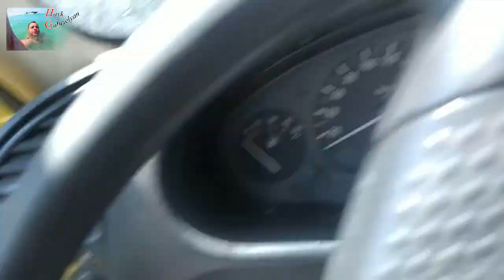How to repair or replace Door Latch Striker, Dome Light Switch on BMW E36.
When driving, braking or on an uneven road, the interior lighting turns on independently. The interior lighting should be turned on only after the door is opened, but in this case the interior lighting is turned on without the doors being open in time the movement of the car. A door latch lock is installed on the car body, and a button is installed on it, which, after closing the door, turns off the chain between the interior lighting lamp and the car body. After the study, it turned out that the contact of the interior light switch was worn out and for this reason the door could not normally press the button and disconnect the circuit between the lamp and the car body and during the movement of the car, the chain between the lamp and the car body then appeared, then disappeared, which led to the inclusion of the interior lighting lamp during the movement of the car.
After repairing the button, the problem disappeared.

Как отремонтировать или заменить фиксатор дверной защелки / выключатель света салона на BMW e36.

Во время движения, торможения или на неровной дороге освещение салона самостоятельно включается. Освещение салона должен включаться только после открытия двери, но в этом случае освещение салона включается без открытые двери вовремя движение машины. На корпусе машине установлена фиксатор дверной защелки, а на нем установлена кнопка, который после закрытия двери отключает цеп между лампой освещение салона и корпусом машины. После исследования оказалось, что контакт выключатель света салона износилось и на этом причине дверь не мог нормально давить на кнопку и отключить цепь между лампой и с корпусом машины и во время движения машины цеп между лампой и с корпусом машины то появился, то исчезала, что и привело включение лампы освещение салона во время движения машины.
После ремонта кнопки проблема исчезла.

Ինչպես վերանորոգել կամ փոխարինել BMW e36- ի դռան կողպեքի փականը / Սալոնի լուսի անջատիչը: